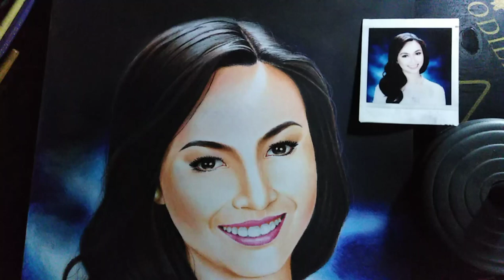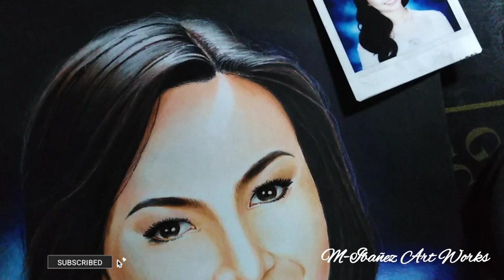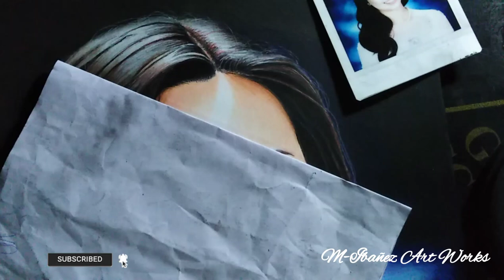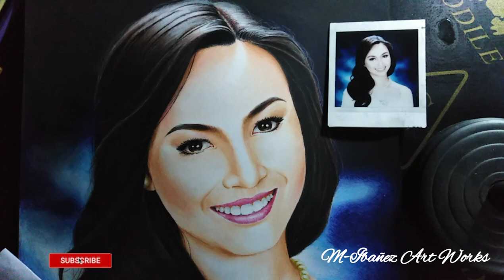lightening Hair Strands - Faber Color Pencil.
M-IBAÑEZ Art-Works is an Independent Arts and Craft Entertainment. All Orginal Videos Uploaded are Copyright it Self.®️©️

Music Instrumental Background

Ne-yo Type Beat - "Miss Independent" / Smooth 2000's R&B Nostalgia Type Beat
@Saint Luca Beats